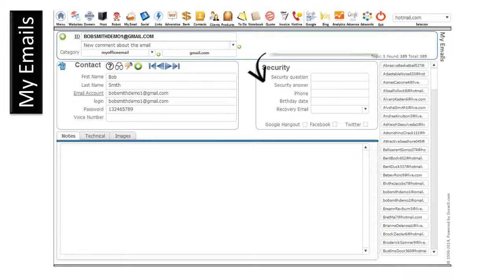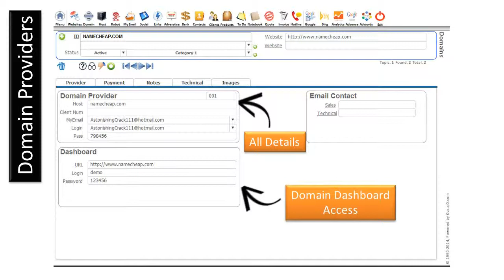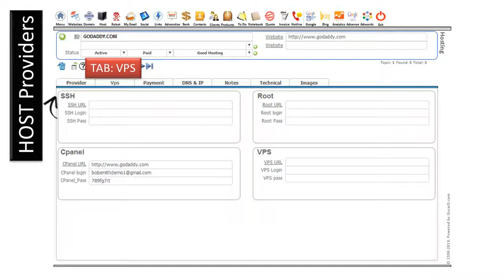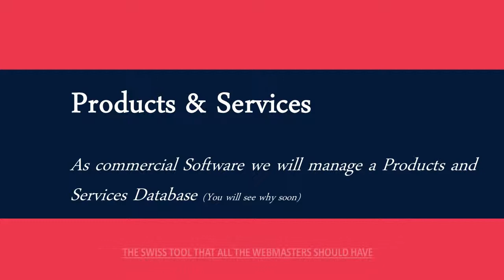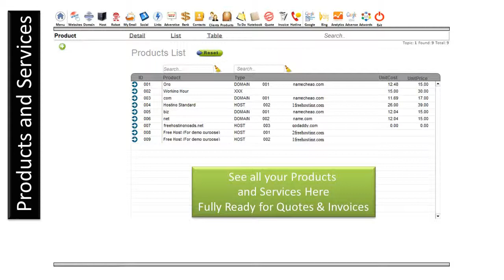2-Web Domain Manager, Email Manager, Host, Domain Provider